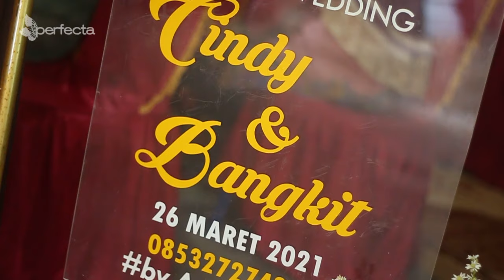KERONCONG JAIPONG SYAHDU..LUNGITING ASMORO || ATIM SATUS || CS. PURWO WILIS - MR. AUDIO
Campursari Purwo Wilis dalam Rangka Pernikahan
Sindy Cahyani & Bangkit Sri Bawono
Putri Bpk. Sarjono Handoko - Ibu. Tini
Sumber Gandik Conto Bulukerto Wonogiri
21 Maret 2021 Bekerjasa dengan MR Audio Sound System Bulukerto Wonogiri

PERFECTA PRODUCTION Photo & Video Shooting Purwantoro Wonogiri
HD/Full HD Video Job order WA : 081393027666